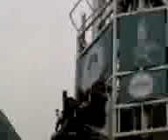SPACE SHOT..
sherlynn, khamini and jerlyn taking SPACE SHOT..=)